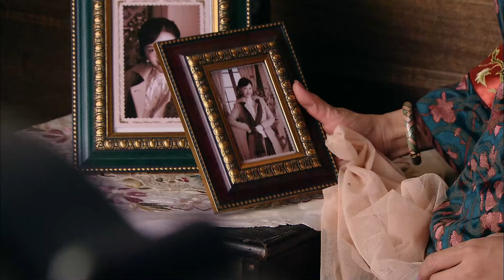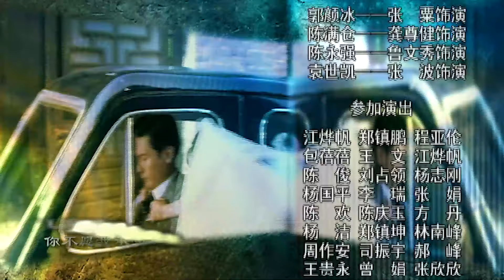错嫁薄情婿11|新婚赘婿竟抛妻弃子出走，千金苦等17年丈夫终归来，却只为合离娶闺蜜，这时心机富豪趁机献计预合谋报复，她会如何抉择......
主演：宁静、关礼杰、李洪涛、戴春荣
本剧主要讲述了金陵富商千金王晓曦（宁静 饰）嫁给赘婿书生顾楚生（关礼杰 饰），却不料婚后的楚生竟选择抛妻弃子离家出走，只留王晓曦一人带着年幼的孩子独自撑起硕大的家产，17年后，丈夫归来竟选择当对家大管家，还想合离娶自己闺蜜，晓曦就此心生怨气，与心机富豪林希贤（李洪涛 饰）一同谋划打算报复，却不料害顾楚生中枪遇害，她该何去何从.